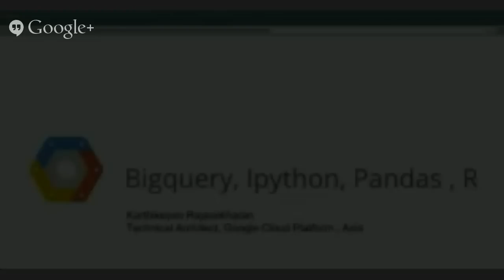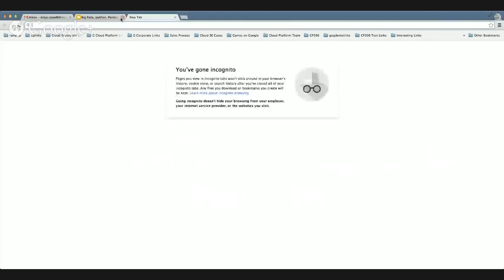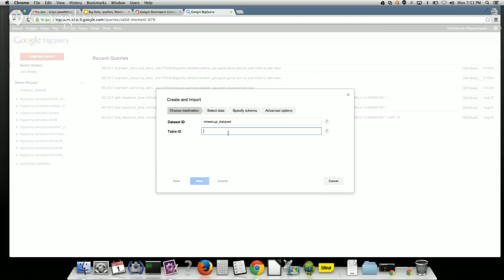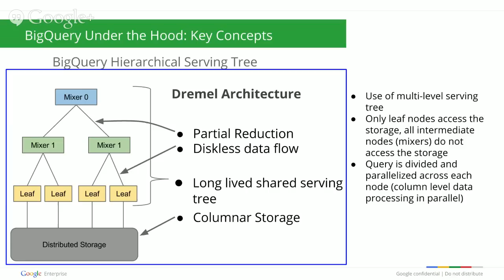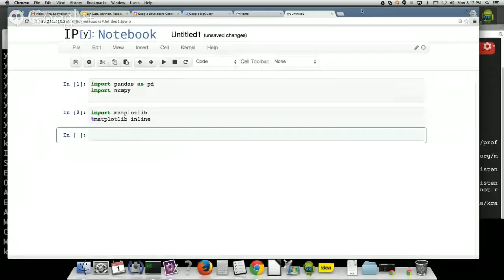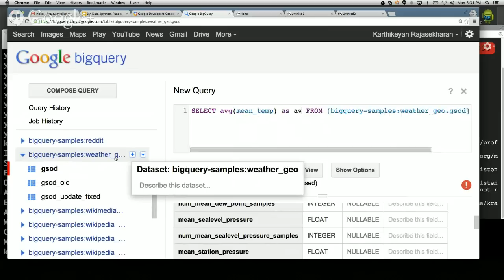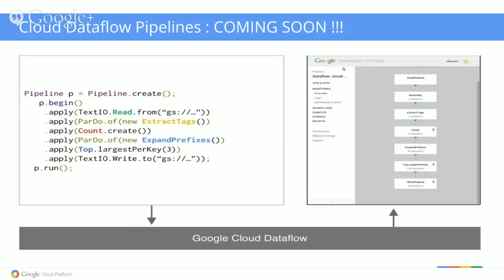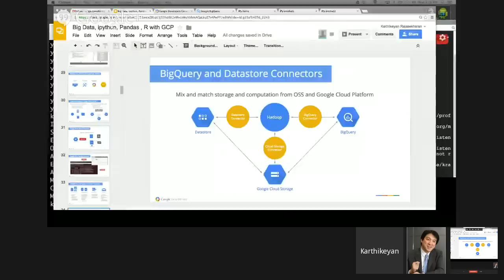MLDM Monday 20140901